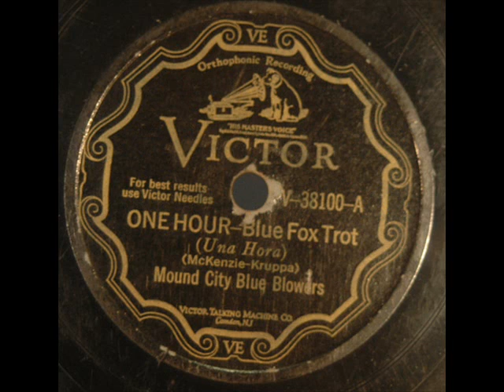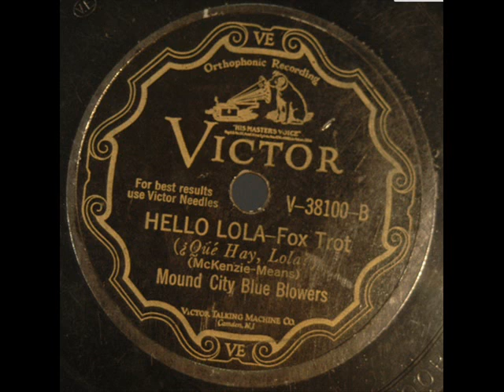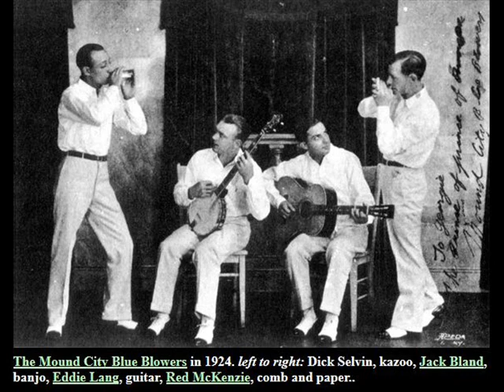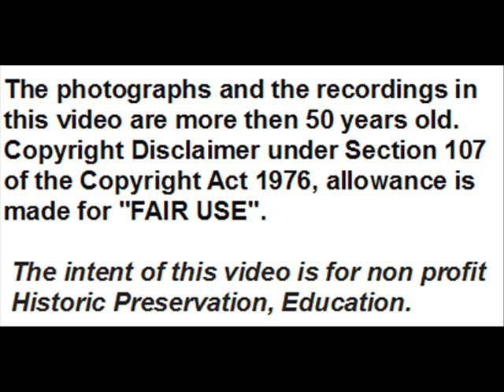Pee Wee Russell w. The Mound City Blue Blowers: ''One Hour'' / ''Hello Lola'' (1929).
Pee Wee Russell, clarinetist unique for his style made of squeaks and overtones, in the 1920s played in the orchestra of Frankie Trumbauer together with Bix (1925) and recorded also with ''The Louisiana Rhythm King '' (1929) and with ''The Five Pennies'' (1930) by Red Nichols (for more
The two tunes in this video, recorded in a session of 1929 with  ''The Mound City Blue Blowers'' , allow us to appreciate his style and that of the great tenor sax by Coleman Hawkins:
00:05 - ''One Hour''  (Red McKenzie-Gene Krupa) - Mound City Blue Blowers - N.Y. Nov. 14, 1929 - Victor  V-38100-A - Mx. 57146-3.
03:36 -  ''Hello Lola''  (Red McKenzie-Means) - Mound City Blue Blowers - N.Y. Nov. 14, 1929 - Victor  V-38100-B - Mx. 57145-3.

PERSONNEL  according to Brian Rust:
Red McKenzie, comb / Glenn Miller, tb / Pee Wee Russell, cl / Coleman Hawkins, ts / Eddie Condon, bj / Jack Bland, g / Pops Foster, sb / Gene Krupa, d. - New York, November 14, 1929.

Education.